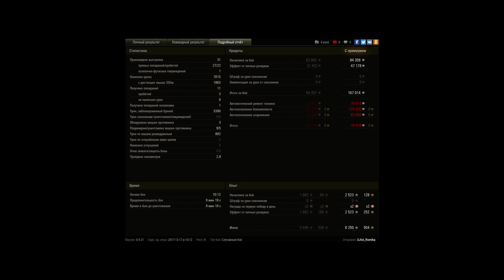M4 51 неплохой такой танчик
прокатился на "БРОНЕЛЯГУШКЕ"